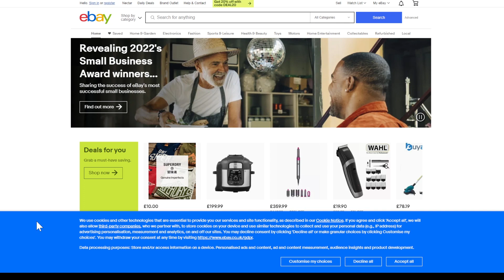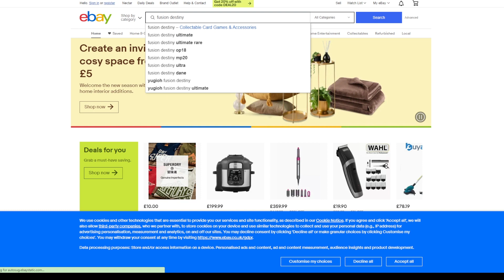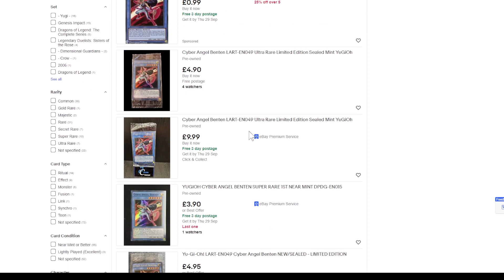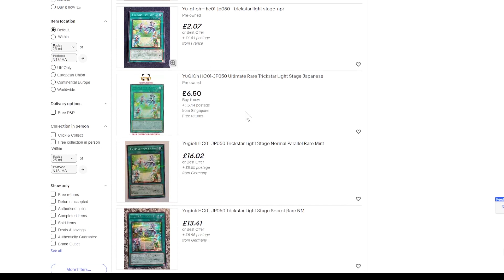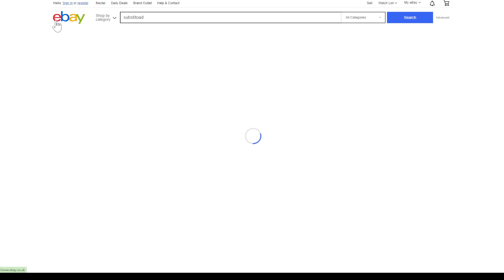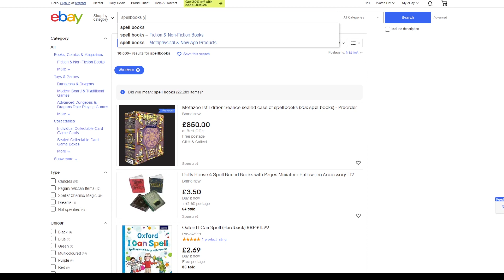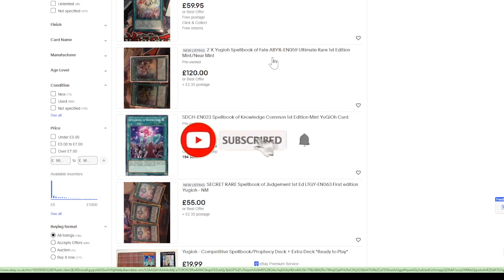YUGIOH Banlist October 2022 - Effects on the Format + Market spikes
Yourplaymat Link - Custom sleeves and mats

1. Unique Code: ZEPHYR10YP

Get Your EXCLUSIVE Dark Magician Mat right here Available for a limited time only